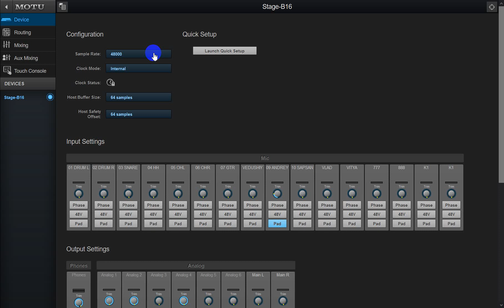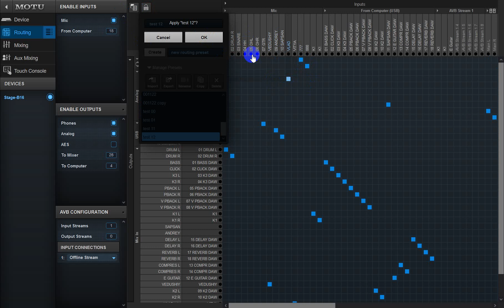Motu AVB matrix cant save name of channels to matrix presets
RESOLVED !!! for saving channels name need to use a Device preset, on the Device tab.